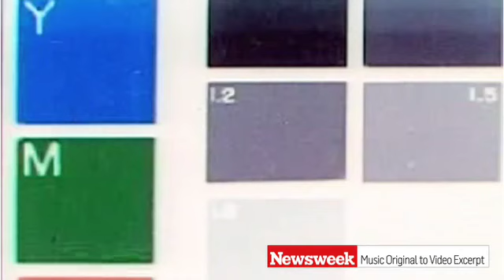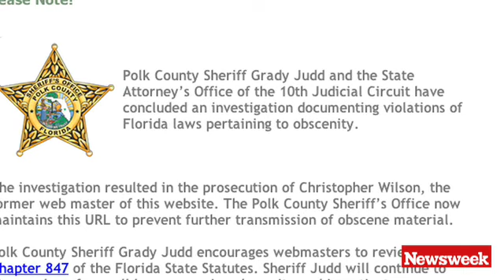War Porn, A Guide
4/30/10: A disturbing form of entertainment has arisen in the wake of Americas wars in Afghanistan and Iraq. A guide to the morally dicey, yet strangely popular genre.